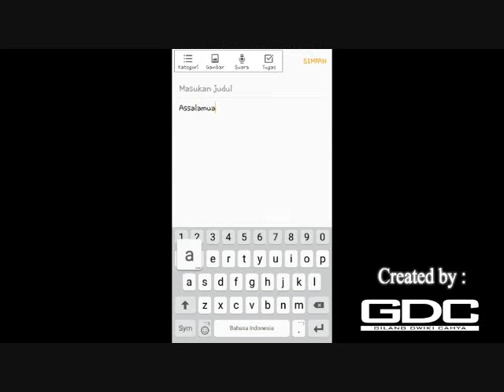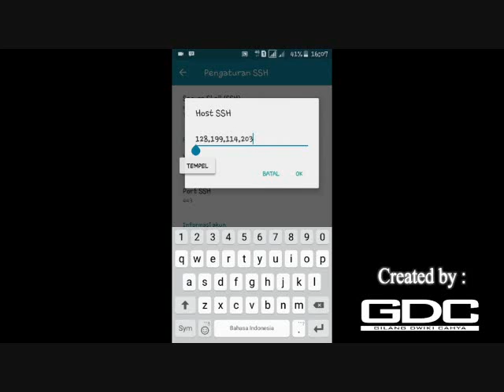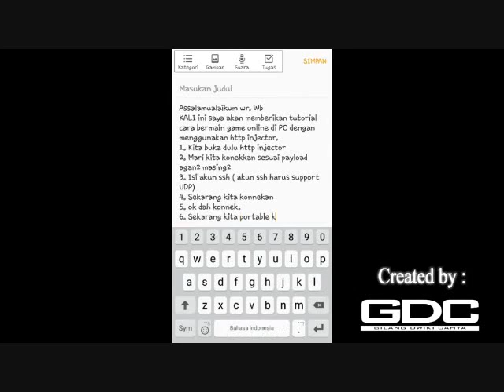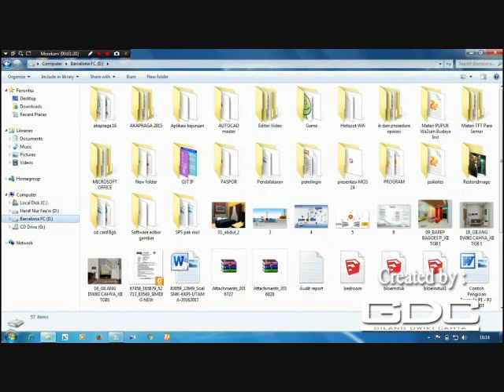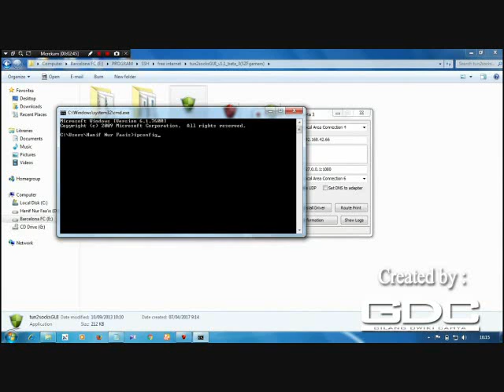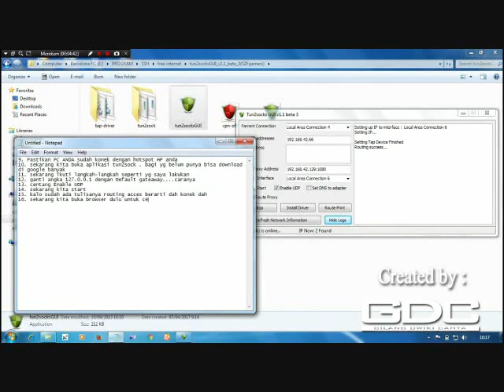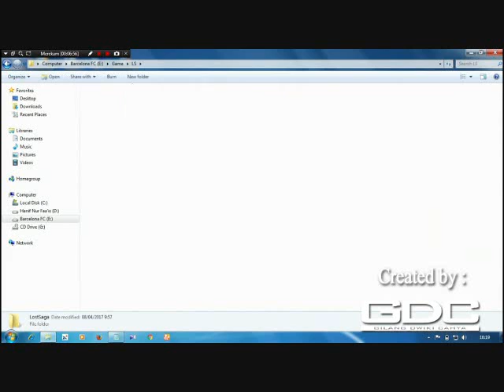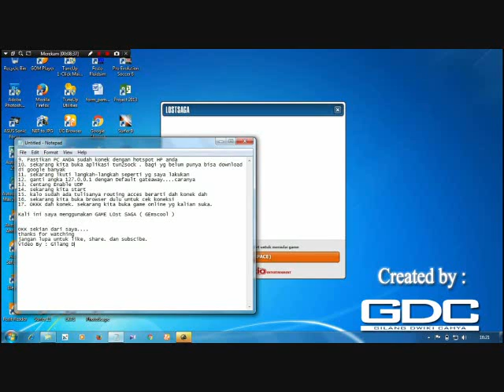Main Game Online PC dengan Http Injector Terbaru 2017 tanpa ROOT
Siapkan Aplikasi Tun2sock dan akun ssh yang support UDP.